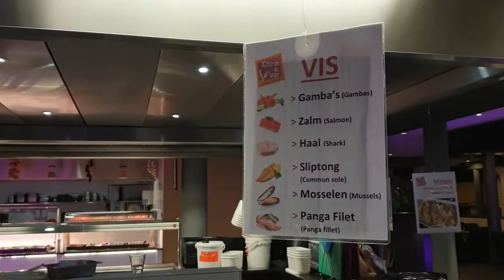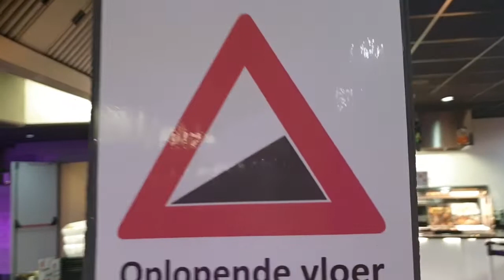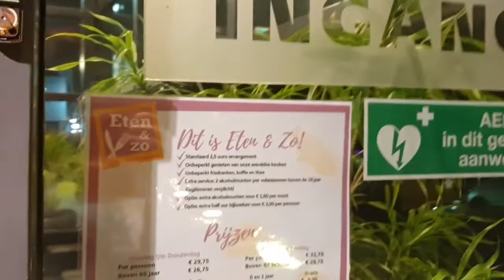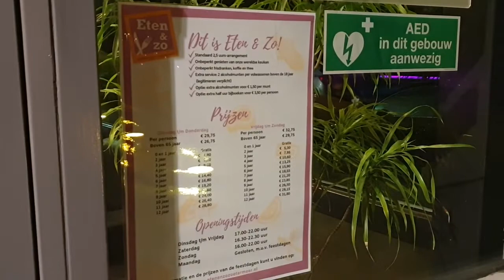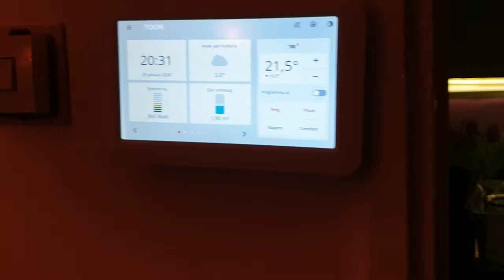Weekend vlog 25 & 26-1-2020 #554